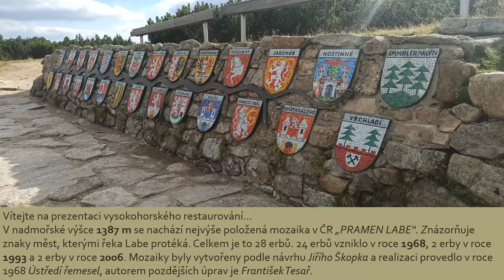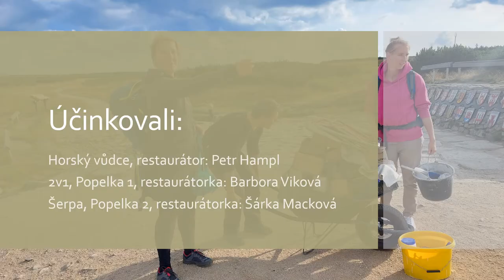Restaurování mozaiky u pramene Labe, 2022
V nadmořské výšce 1387 m se nachází nejvýše položená mozaika v ČR „PRAMEN LABE“. Znázorňuje znaky měst, kterými řeka Labe protéká. Celkem je to 28 erbů. 24 erbů vzniklo v roce 1968, 2 erby v roce 1993 a 2 erby v roce 2006. Mozaiky byly vytvořeny podle návrhu Jiřího Škopka a realizaci provedlo v roce 1968 Ústředí řemesel, autorem pozdějších úprav je František Tesař.
Restaurovali: Petr Hampl, Barbora Viková, Šárka Macková